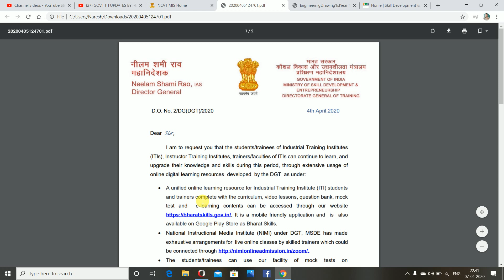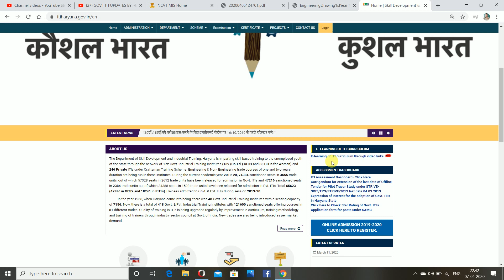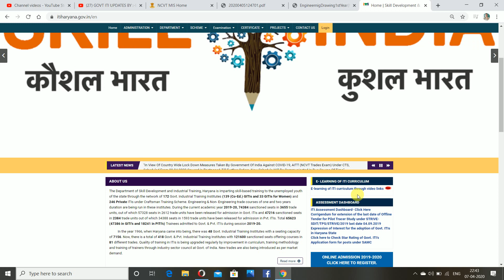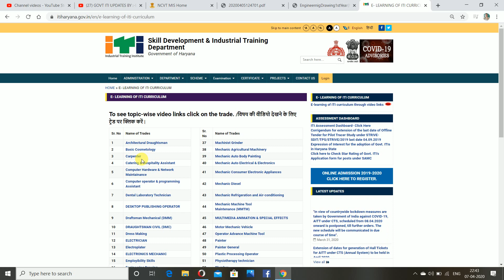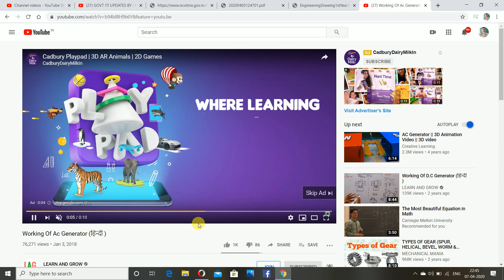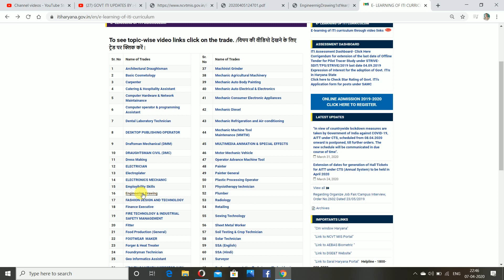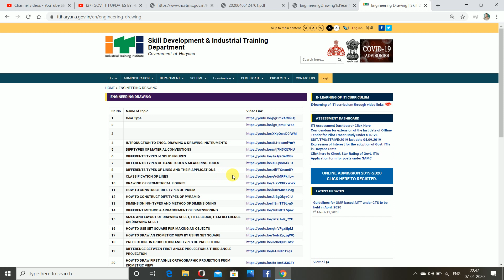E-LEARING PROGRAM BY SKILL DEVELOPMENT & INDUSTRIAL TRAINING DEPARTMENT ,HARYANA.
E_LEARING_PROGRAM_BY_SD&IT_DEPTT_HARYANA.